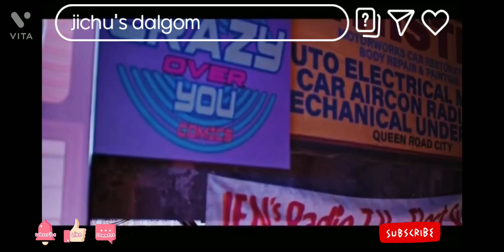references in shutdown you did not notice#blackpink#bornpink#kpop#shutdown